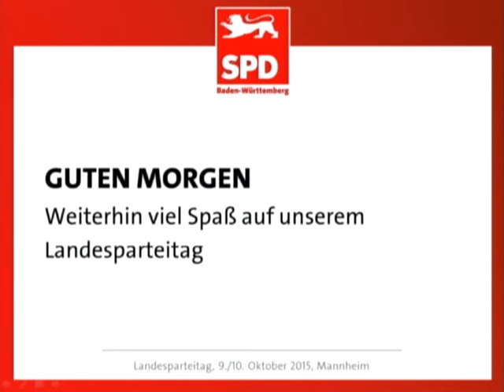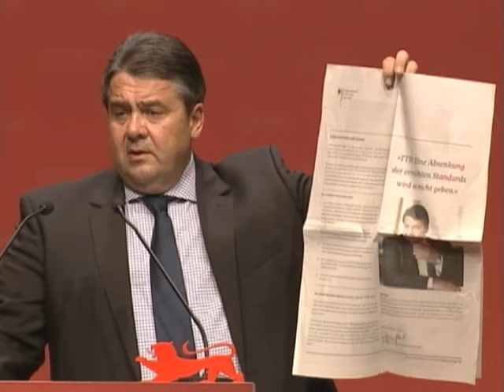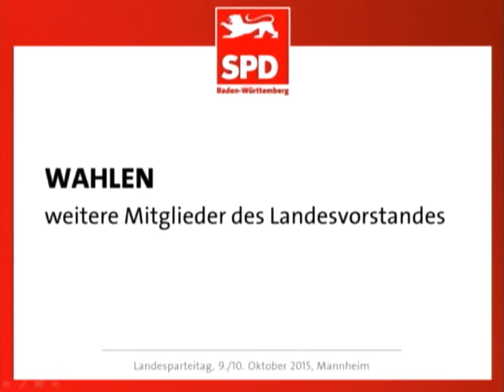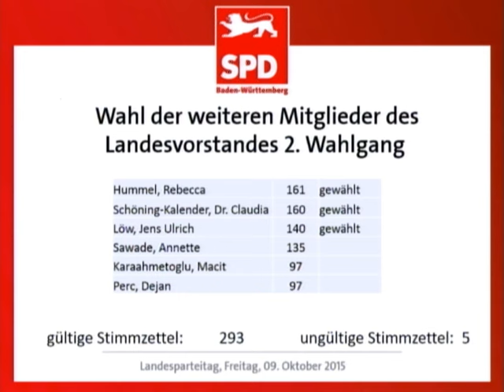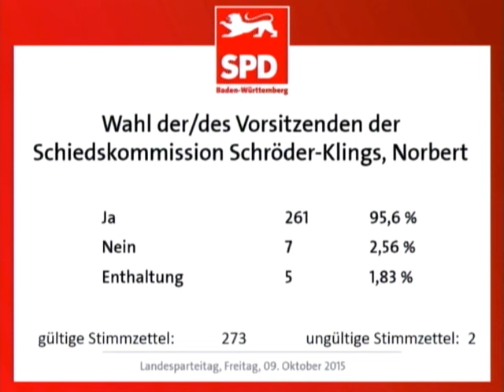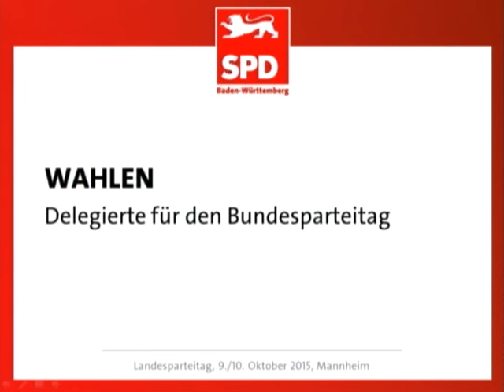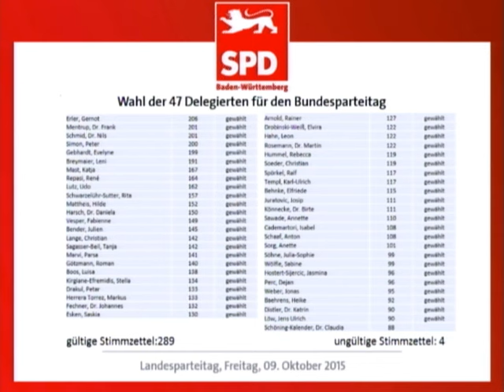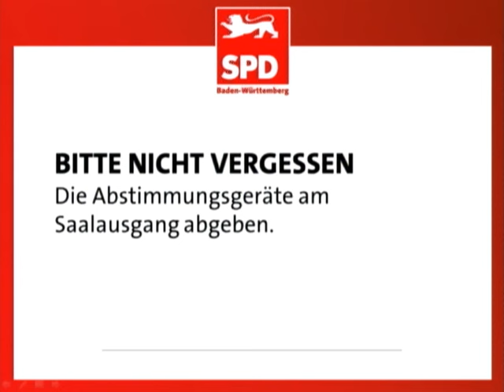Landesparteitag SPD Baden-Württemberg 10. Oktober 2015